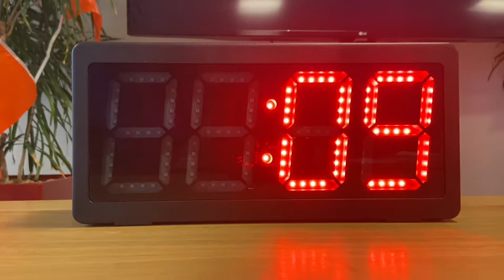De alleskunner spel 16 groep 5 t/m 8